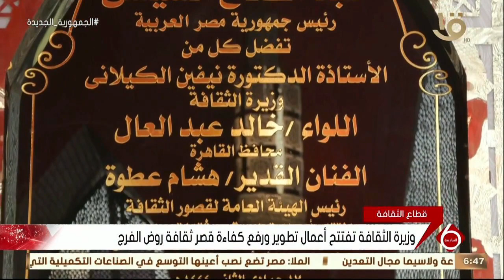نشرة السادسة | وزيرة الثقافة تفتتح أعمال تطوير ورفع كفاءة قصر روض الفرج